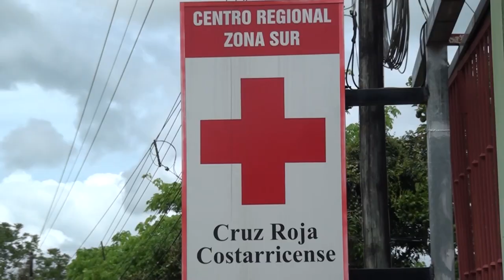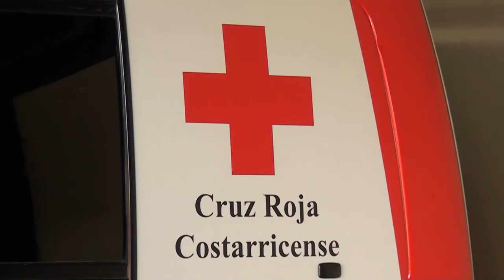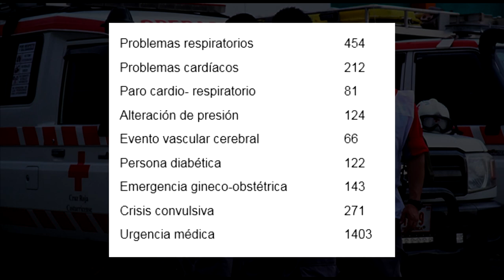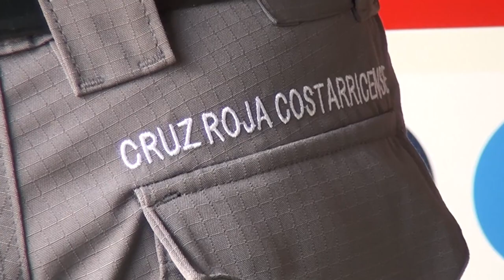San Isidro de El General y Daniel Flores acapararon las atenciones de la Cruz Roja el año pasado